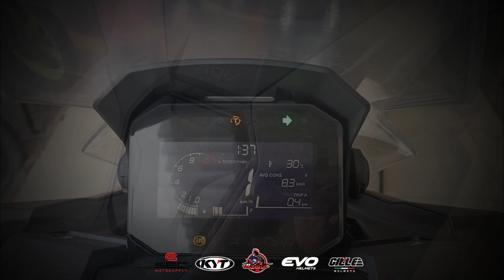PANGARAP KONG MOTOR l NAKUHA KO NA, SA WAKAS l ADV160 x JL's mix motovlog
PANGARAP KONG MOTOR

SA WAKAS NAKUHA NA NATIN.

Hindi madali pero posible.Basta sipagan mo lng, magtiwala ka lang, magtyaga ka lang, darating ang panahon lahat ng hirap at pagod mo magkakaroon ng resulta.Higit sa lahat magtiwala ka sa taas.

Thankyou Lord sa BLESSINGS🙏

ADV160 x JL's mix motovlog